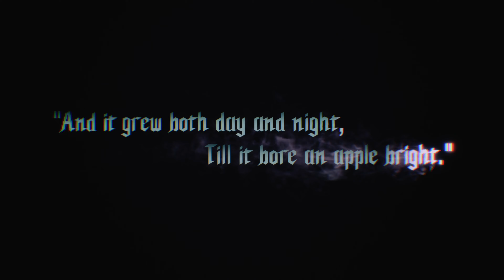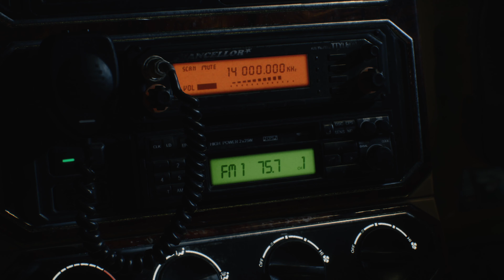The First 22 Minutes of Devil May Cry 5: Special Edition Gameplay | Xbox Series X|S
Check out the first 22 minutes of Devil May Cry 5: Special Edition gameplay for Xbox Series X|S played on Xbox Series X.

Captured with Elgato 4K60 S+